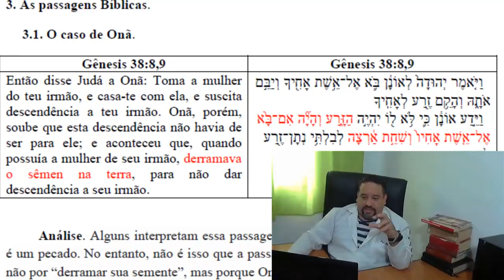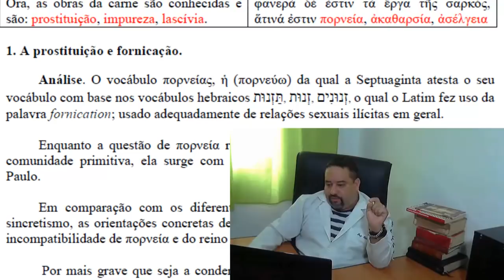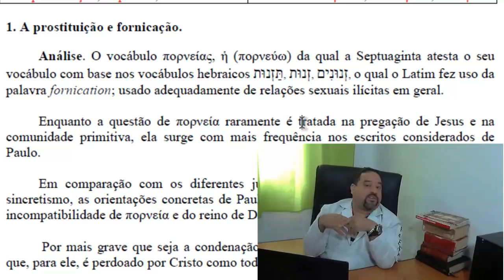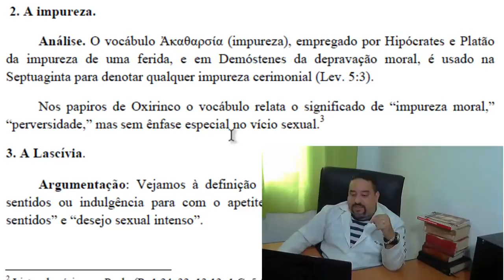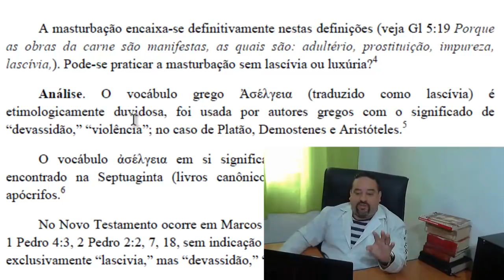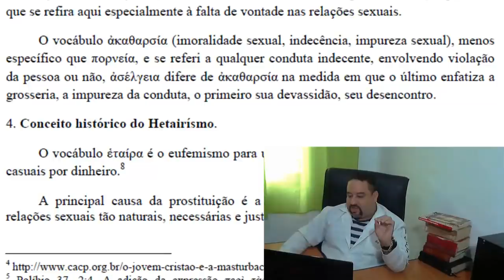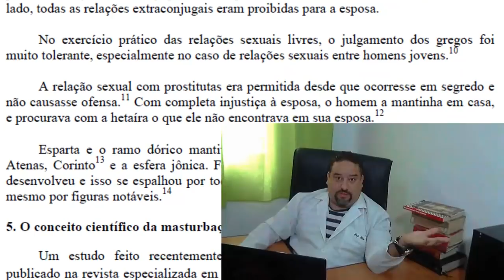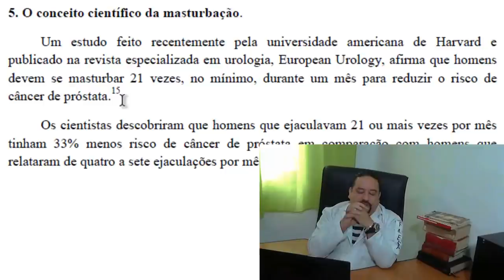Masturbação é pecado?